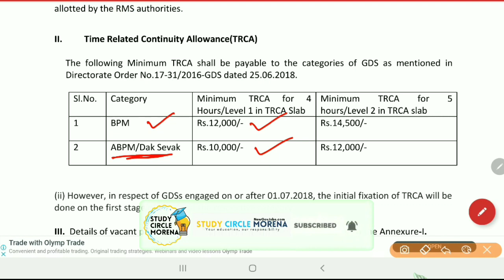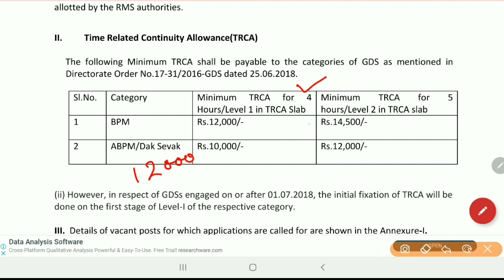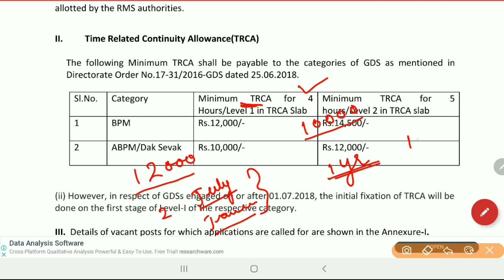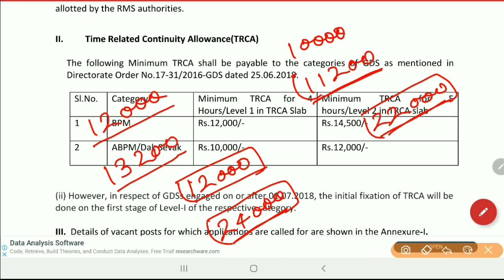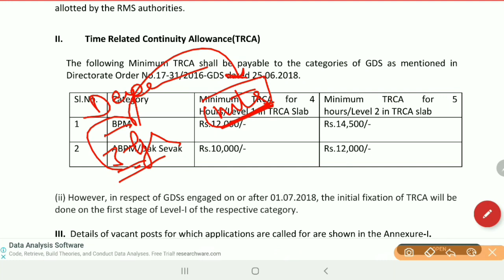MP Post Office Recruitment 2020 Salary | MP Post Office Post Kaise Bhare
MP Post Office Recruitment 2020 Salary | MP Post Office Post Kaise Bhare|MP Post Office 2020
MP Post Office Recruitment 2020 | MP Post Office Post Kaise Bhare|MP Post Office Bharti 2020 mpjobs.

mp Post Office Vacancy 2020,
MP Post Office Jobs 2020,
MP Post Office Jobs,
madhya pradesh Post Office Bharti 2020,
mp GDS Bharti 2020,
mp gds vacancy 2020,
mp gds new vacancy 2020,
mp gds recruitment 2020,
mp gds recruitment 2020 form fill mp,
india post gds recruitment 2020 in madhya pradesh,
india post gds apply online up,
mp dak vibhag bharti 2020,
madhya pradesh dak vibhag bharti 2020,
mp gds ka form kaise bhare 2020,
mp gds apply 2020,